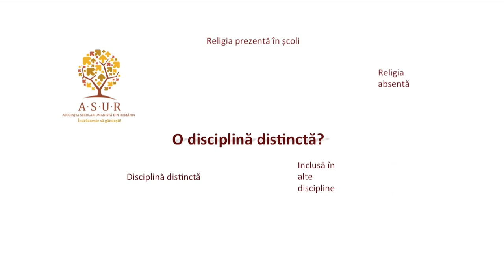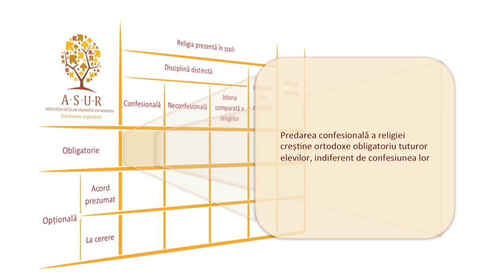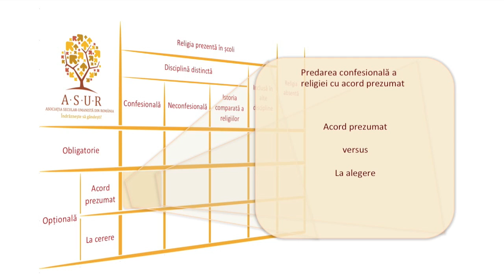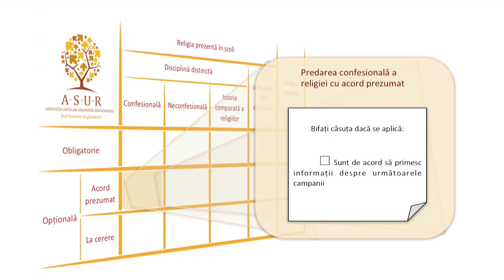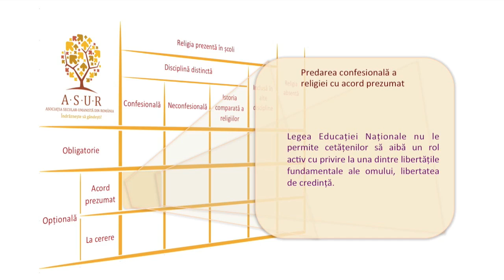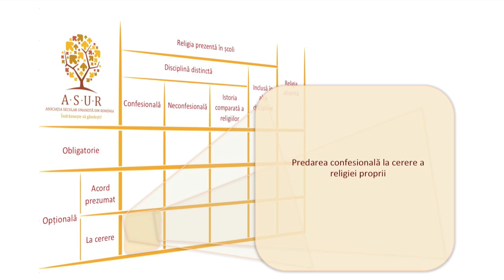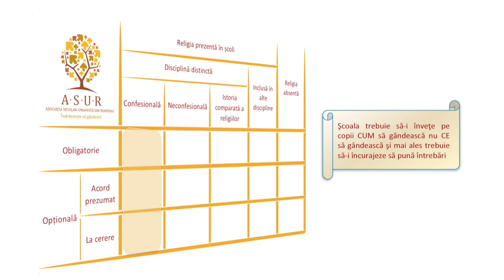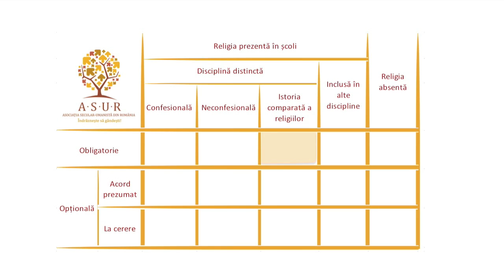Religia în școlile publice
Școala trebuie să-i învețe pe elevi CUM să gândească nu CE să gândească și mai ales trebuie să-i încurajeze să pună întrebări inclusiv despre religie și credință.

Deoarece credința în Dumnezeu și religia joacă un rol important în viața majorității românilor, subiectul prezenței religiei în școlile publice este intens dezbătut, de multe ori haotic.

Încercăm să aducem structură argumentației, punctând considerentele legale și morale care ne fac să respingem actuala formă de predare confesională.

Forma actuală a Legii Educației Naționale este dezamăgitoare pentru că nu permite cetățenilor să aibă un rol activ cu privire la una dintre libertățile fundamentale ale omului, libertatea de credință.

Susținem importanța prezenței religiei în educație dar suntem ferm împotriva prezenței bisericii în scoală.